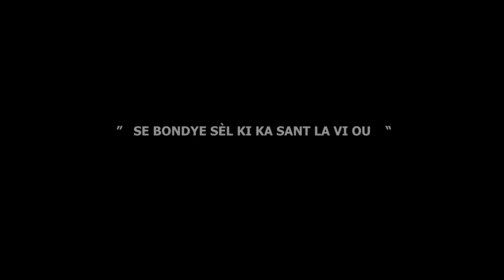MESSAGE : " Se Bondye sèl ki ka sant la vi ou."